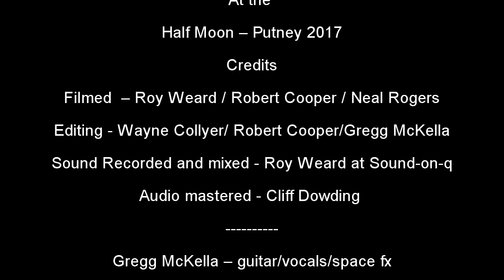Paradise 9‘Shine On’ ~ 20th Anniversary gig at the Half Moon – Putney 2017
Paradise 9
‘Shine On’

20TH Anniversary gig at the Half Moon – Putney 2017

Credits
Filmed  – Roy Weard / Robert Cooper / Neal Rogers
Editing - Wayne Collyer/ Robert Cooper/Gregg McKella
Sound Recorded and mixed - Roy Weard at Sound-on-q
Audio mastered - Cliff Dowding
Gregg McKella – guitar/vocals/space fx
Tyrone Thomas – lead guitar/backing vocals
Neil Matthars – bass guitars
Wayne Collyer – drums/loops